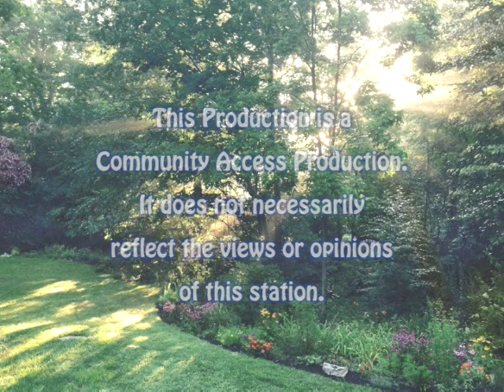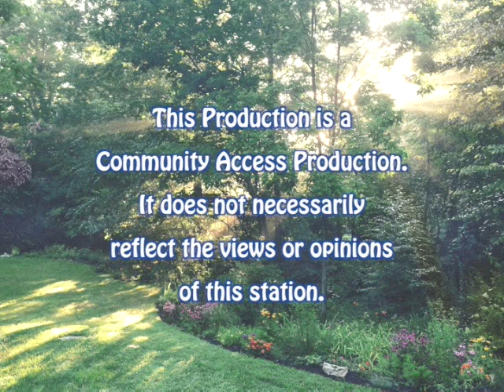Our Community Your Voice: Sergio Franchi Memorial Concert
Hosted and Produced by Susette Tibus. Guest: Eva Franchi and the 25th and Final Sergio Franchi Memorial Concert. Saturday, August 24, 2019.